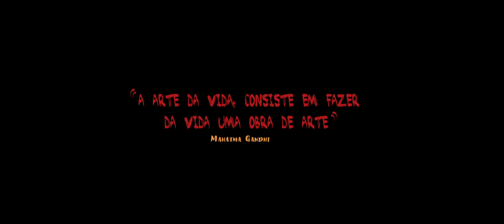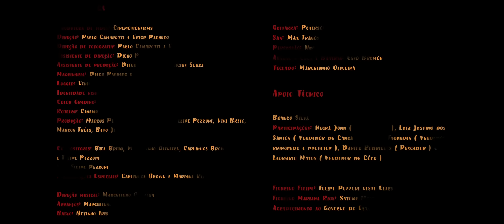Banda Eva, Mariana Rios, Carlinhos Brown - Tá Calor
Music video by Banda Eva, Mariana Rios, Carlinhos Brown performing Tá Calor.